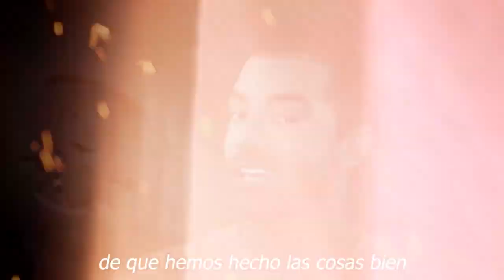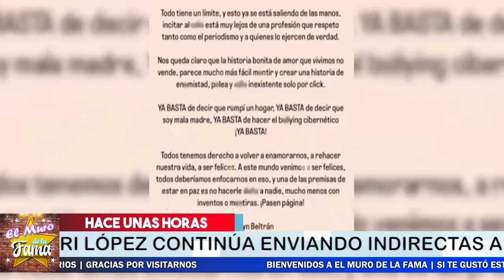🔥 😱Adamari Lopez 𝗡𝗼 𝗦𝗲 𝗘𝘀𝗽𝗲𝗿𝗮𝗯𝗮 𝗘𝘀𝘁𝗮 𝗥𝗲𝗮𝗰𝗰𝗶ó𝗻 De Evelyn Beltrán 🔴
elmurodelafama

¡ BIENVENIDOS ‼️

Entertainment
Television program
noticias de espectaculos
espectaculos noticias
noticias de la farandula
tv mexicana
Televisa espectaculos
chismes
escandalo de los famosos 2021
farandula 2021
chisme de farandula
karol tamiko
programa hoy
suelta la sopa
polemica
Ventaneando